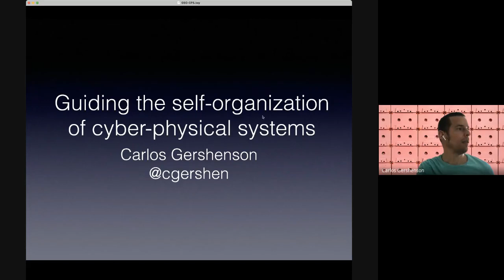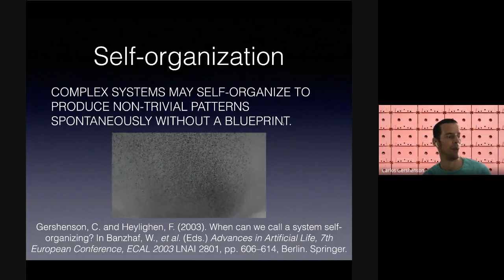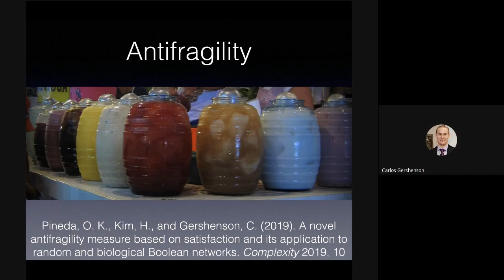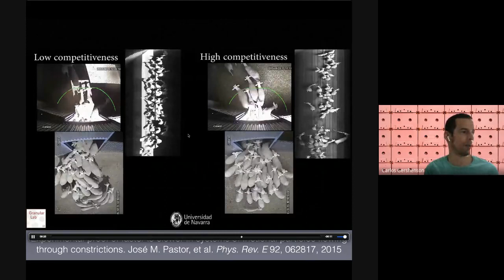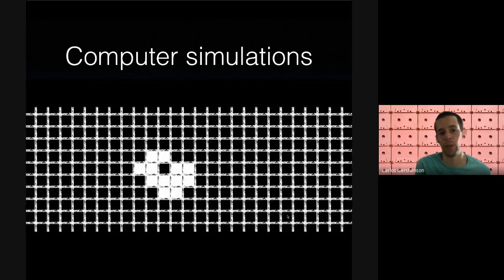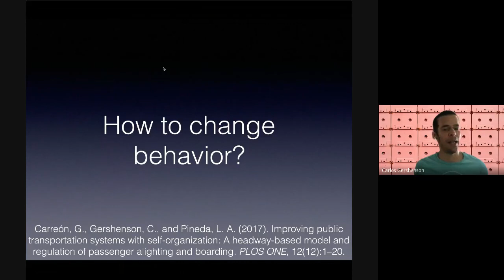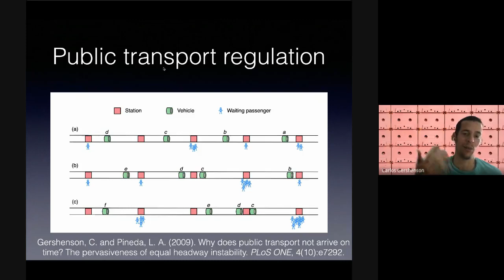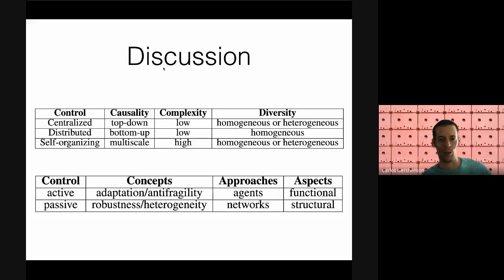Guiando la Auto-organización de Sistemas Ciber-Físicos - Carlos Gershenson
Guiando la Auto-organización de Sistemas Ciber-Físicos

Por Carlos Gershenson, IIMAS-UNAM

Coloquio del Instituto de Física y Matemáticas, UMSNH
Impartido el 12 de marzo de 2021

Resumen:
La auto-organización ofrece un enfoque prometedor para diseñar sistemas adaptativos. Dada la complejidad inherente de la mayoría de los sistemas ciber-físicos, la adaptabilidad es deseada ya que la predictibilidad es limitada. En esta charla resumiré distintos conceptos y enfoques que pueden facilitar la auto-organización en sistemas ciber-físicos, y por lo tanto pueden ser explotados para el diseño. También mencionaré ejemplos de sistemas reales donde la auto-organización ha logrado ofrecer soluciones con un mejor desempeño que enfoques clásicos, en particular relacionados con la movilidad urbana. Finalmente, identifico cuándo el control centralizado, distribuido, o auto-organizante es más apropiado.